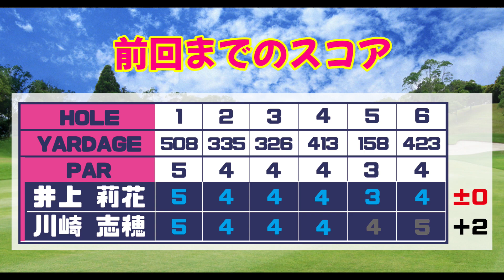【ラウンド対決】神スイングの志穂ちゃん直伝ラフの打ち方！雨の中バーディ合戦！是非ご覧ください☆川崎志穂vs井上莉花Part3（7H~9H)※TeeShot弾道付き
今回のラウンドは初の試みとしてティーショットの弾道を表示させてみました。
100％正確ではないかもしれませんが軌道が視認されるだけでも見方が変わるかと思います。

【緊急告知】
8月14日（金）20:00～　井上莉花YouTubeライブ開催！
リアルタイムの井上莉花を是非ご覧ください！

ゴルフ業界を盛り上げる⤴️
皆さんの為になる⤴️
そしてなにより楽しい⤴️
そんなチャンネルを作っていきたいと思い、開設致しました！

過去LPGAレギュラーツアー12試合、ステップアップツアー多数出場経験もある井上莉花が、ゴルフに関する(しない事も沢山...笑)様々な情報を配信していきます！
ここでしか見られない選手の裏側も…？
ゴルフを始めるきっかけや少しでも参考になれば嬉しいです！
リクエストもお応えしていきたいと思いますでたくさんのご意見お待ちしてます！
尚、井上莉花に対する質問を随時募集しておりますので、コメント欄に書き込みお願いします。